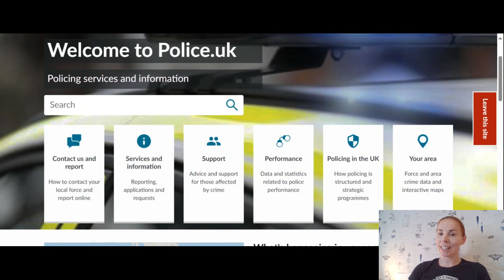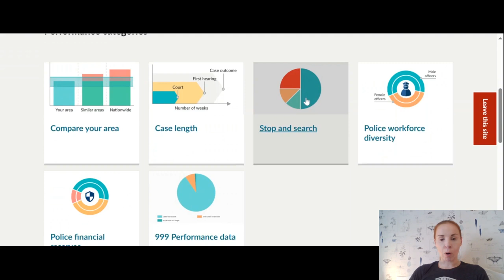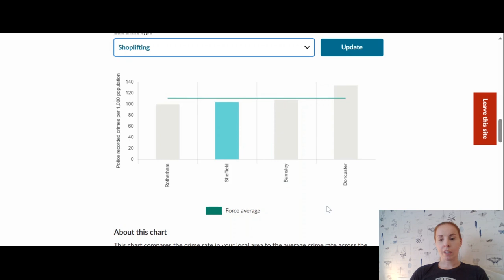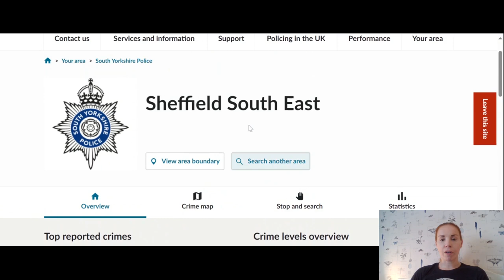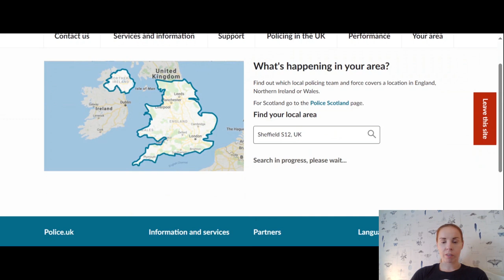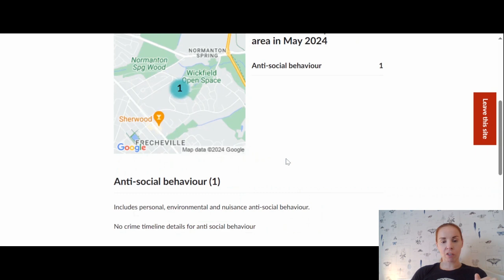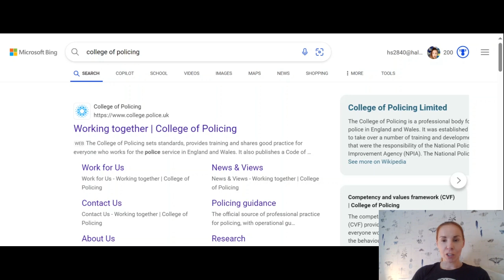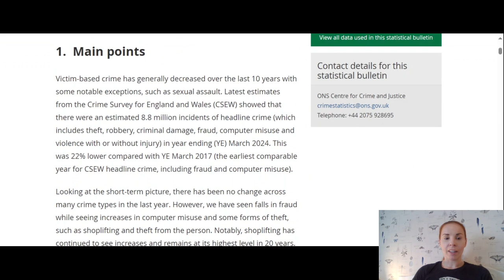Finding REAL Police Statistics - How much crime there really is in your area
Want to know what's happening in your area? you can find out where, what and how crime is committed, you can also use this for your studies

Police.uk